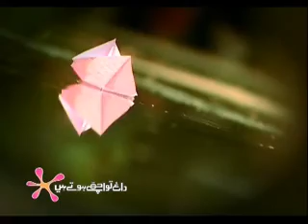Saad Imran in TV play "Aakhri Parinda" - Part 5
"Aakhri Parinda " staring Qavi Khan, Saad Imran, Mahnoor Baloch and Shahood Alvi  Part 5